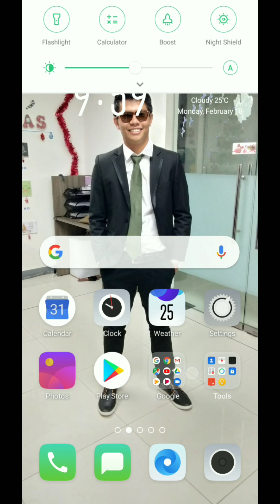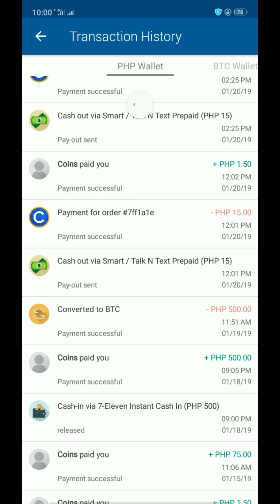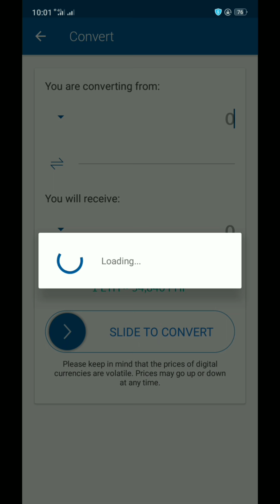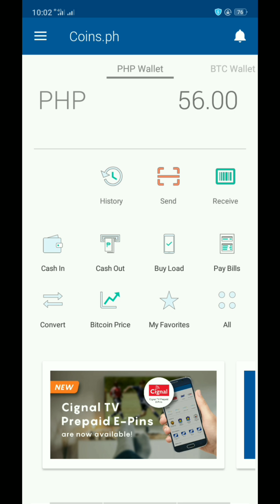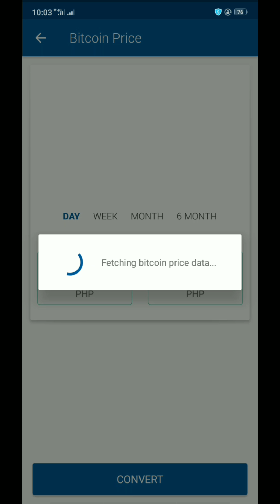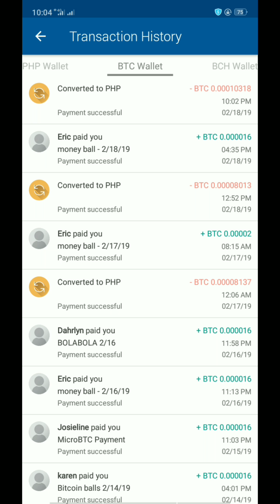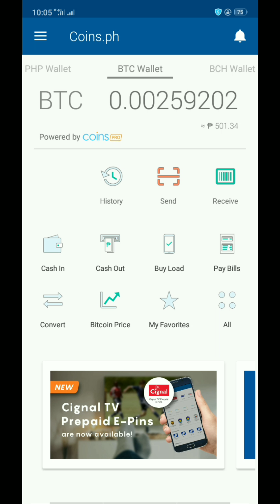Paano kumita sa Coins.ph February 28, 2019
Sa halagang 500pesos, kikita kana sayong coins ph.

Refferal code: "rzhz9v"